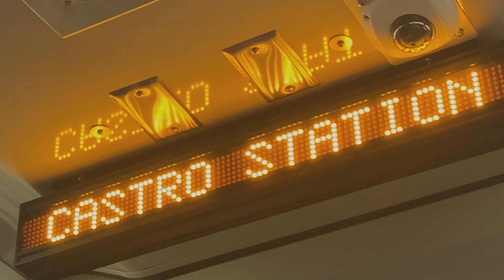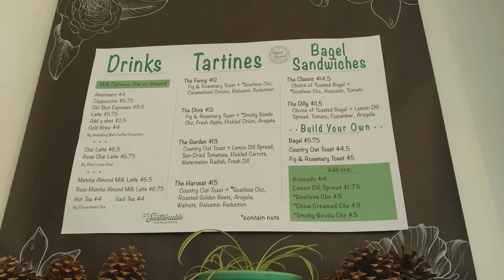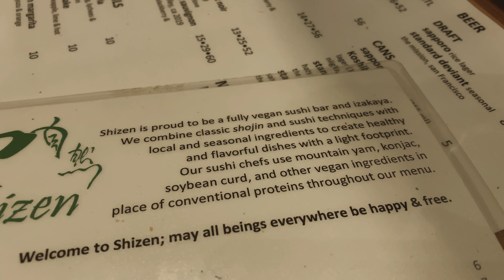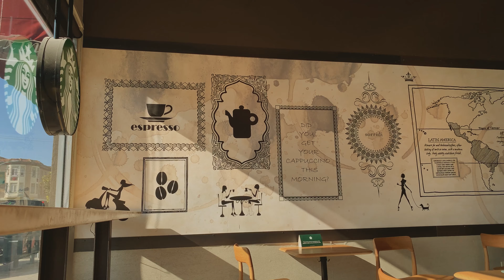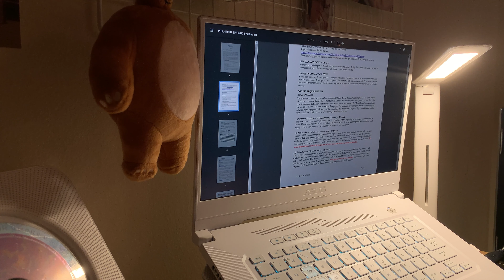returning to sf, celebrating my birthday + preparing for a new semester (days in my life)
mentioned / shown
Pawj California Aspen Snow / Tan - Tall Boot
Wholesome Bakery, SF
Shizen, SF
Golden Gate Park, SF

college, university, black student, san francisco